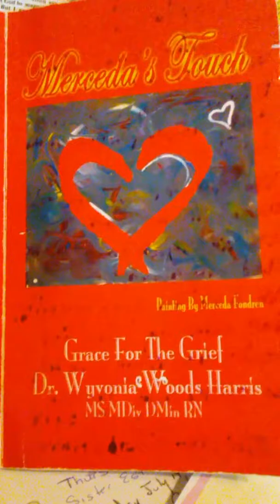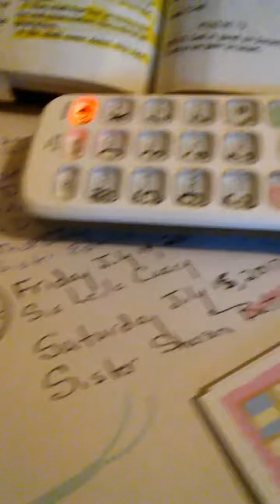6amPrayerLine July 15, 2017 Sister Sharon Butler leading us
We are Connected Churches in Intercessory Prayer and Praise. 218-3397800 Access 7772035# Monday-Saturday